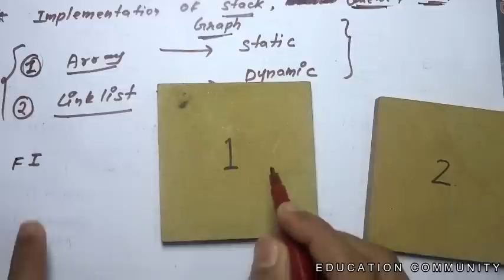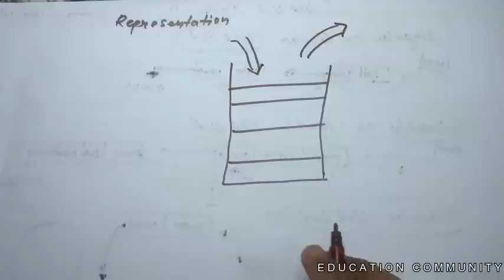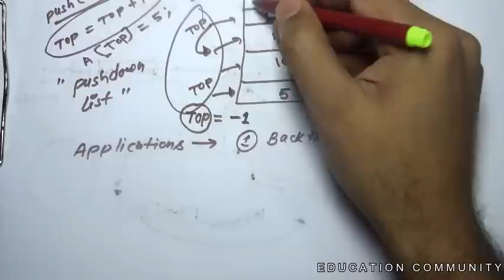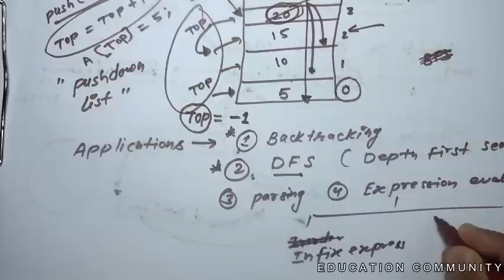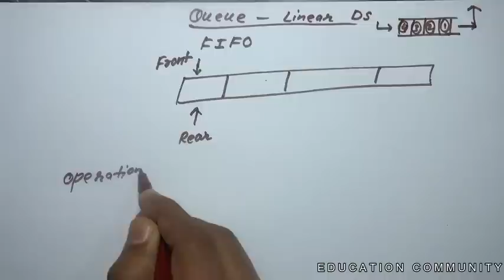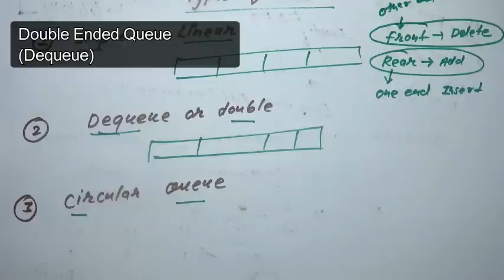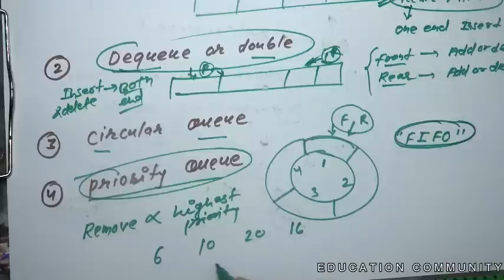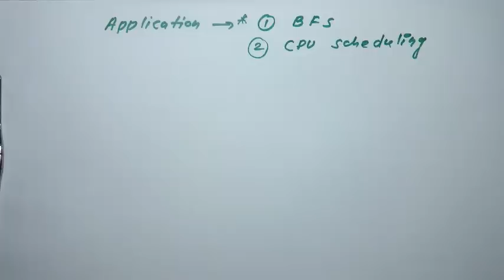Data Structure part 2 [Hindi] - SO IT OFFICER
Data Structure Part 2 [Hindi] - IBPS SO IT officer

In this video i have explained you about Linear Data Structure and
discussed about stack and queue in detail.

Data Structure is one of the most important topic for ibps and sbi IT OFFICER.

In Data Structure you can expect 3 to 4 questions in any IT officer exams.

We will cover all this topics in Data Structure
Array,
Linked List,
Stacks,
Queue,
Tree,
Graph.

Must this video it is very helpful for all.

 Education Community is a educational channel whose aim is to create government professionals by providing the video series of complete topic that  is needed in the exam.Videos series has been created by our experts .we want to reach a large number of government job  aspirants through our works.
we will provide full competitive exam course in our channel .

Thanks Education Community